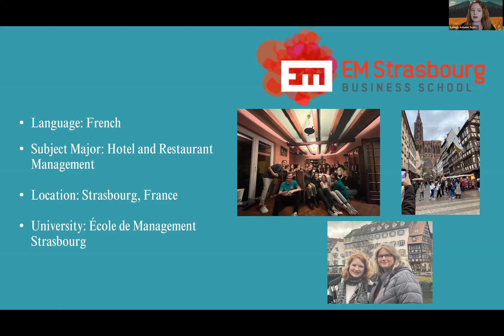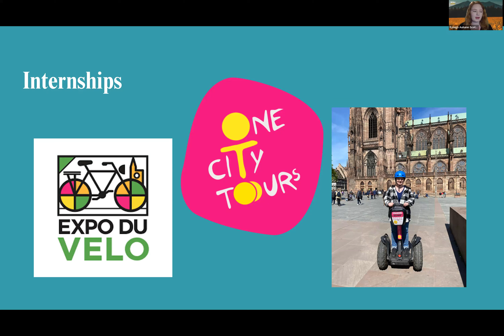Ryleigh S Elevator Pitch